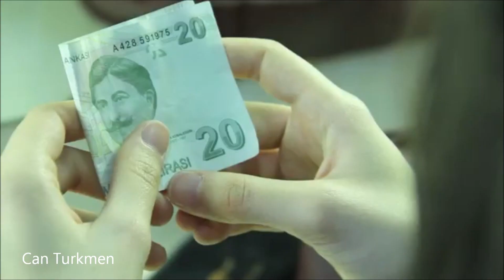Alp Tuğhan TAŞ - Bebek [HD]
Alp Tuğhan TAŞ- Bebek

Can Turkmen özgün müzik